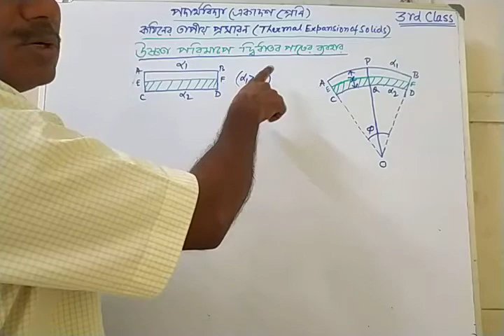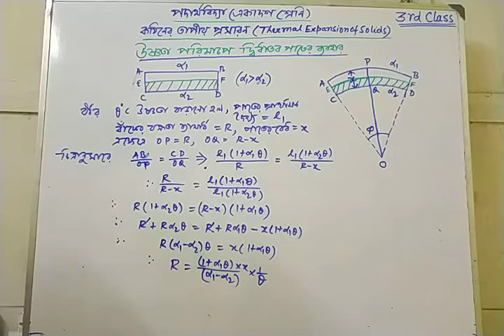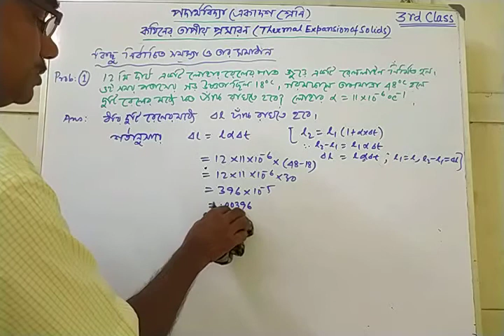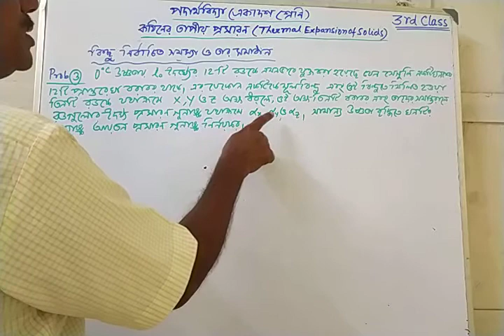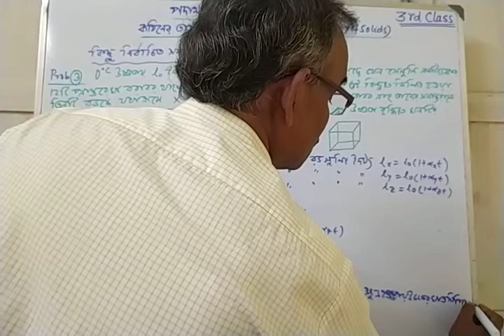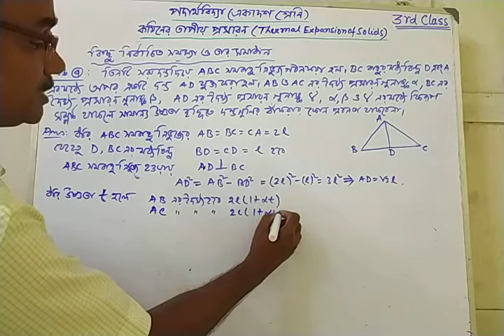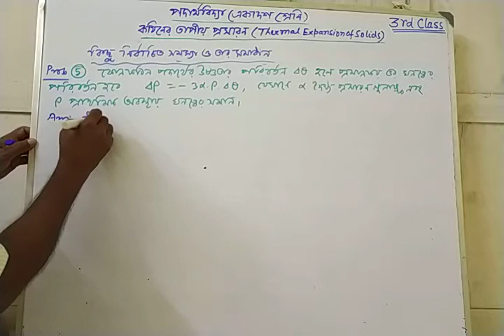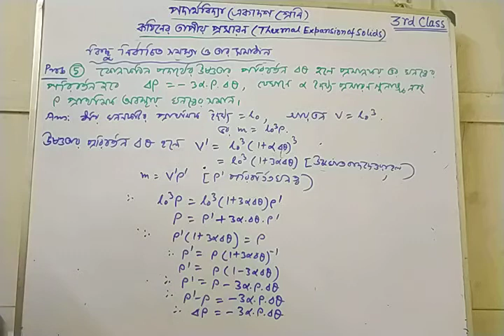11 Physics Thermal Expansion of Solids 3RD Class.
Application of bimetallic strip for measurement of temparature, Some selected problems and solutions.